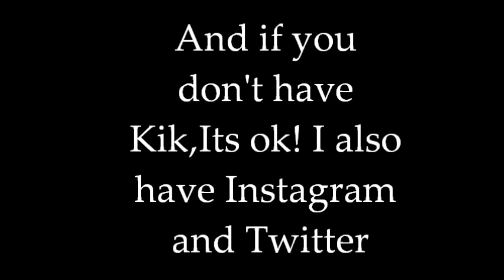I have a Kik account!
So yes as you can see by the title,I made a Kik account! I do have a personal Kik but I was like, Why not make a hamster Kik account! So the kik account is-Colorsforhamsters_Official!